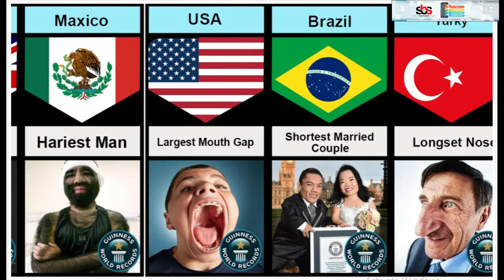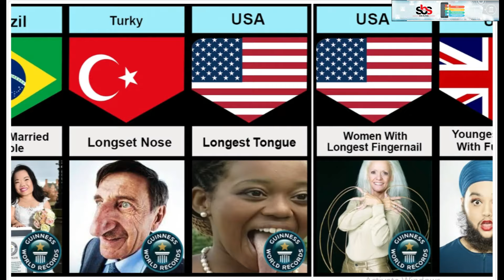Genius World Records From Different Countries | Side By Side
for purposes such as news reporting, data comparisons, and research data,
The videos that are made on this channel are only to get information for Entertainment and Knowledge.

►Note:➜
All Videos on this Channel owned by  " Side By Side " Please note that all the media and content use in this channel to entertain people with valuable information.